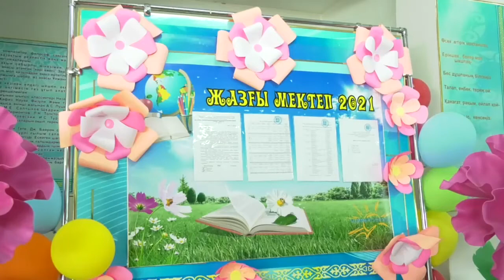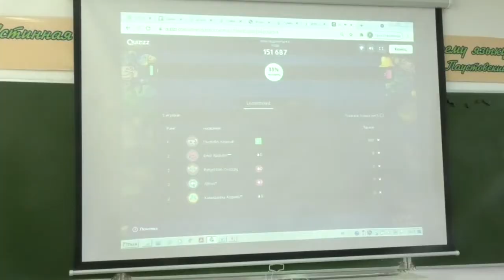Экибастуз Новости Зачем нужна летняя школа Экибастузским школьникам